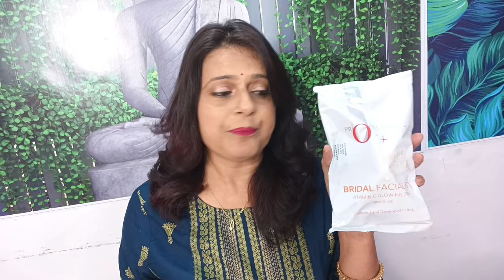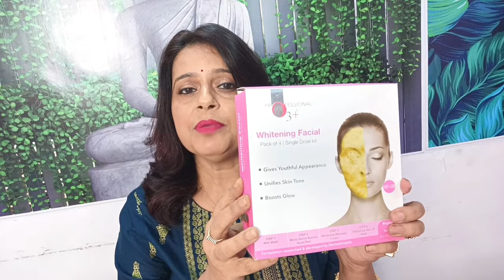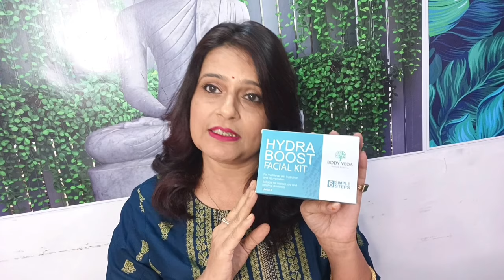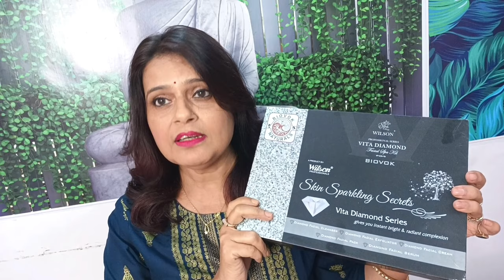Best Facial For Your Skin / फेशियल के अच्छे रिजल्ट के लिए अपनी उम्र और स्किन के हिसाब से फेशियल करें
Get 20% cashback* & Free delivery on first fashion order*
*T&C apply